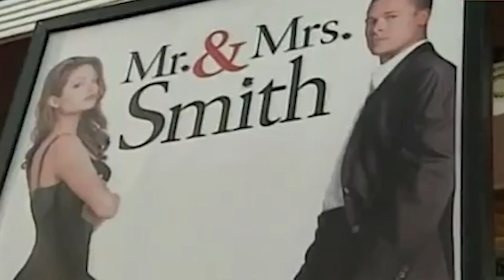Angelina Jolie - Gwiazda O Niesamowitym Przeznaczeniu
Angelina Jolie to wyjątkowa osobowość naszych czasów. Jest nie tylko utalentowaną aktorką i reżyserką z wielomilionowymi tantiemami, ale także najbardziej pożądaną kobietą na świecie, ambasadorką dobrej woli ONZ i matką sześciorga dzieci, z których troje adoptowała.